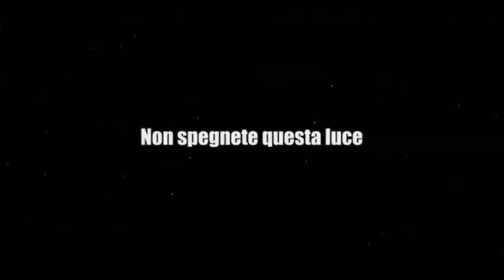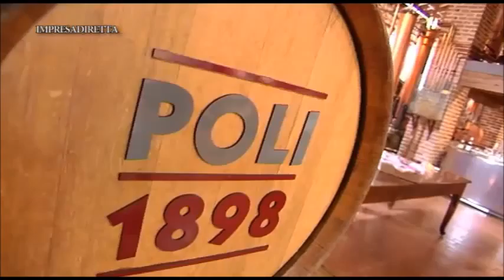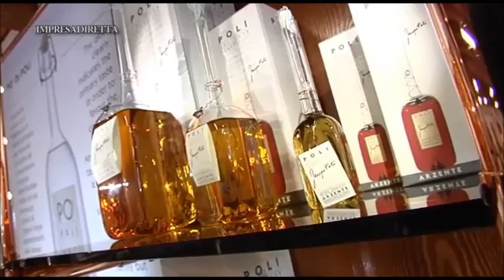Aiutare i giovani a conoscere, capire e scegliere cosa fare da grandi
La decima edizione del “Progetto Narciso”, rivolto alle scuole medie della provincia di Vicenza, è giunta a conclusione con la consueta cerimonia di premiazione dei vincitori, ospitata nell’occasione dalla Distilleria Poli, impresa che ha partecipato al progetto.